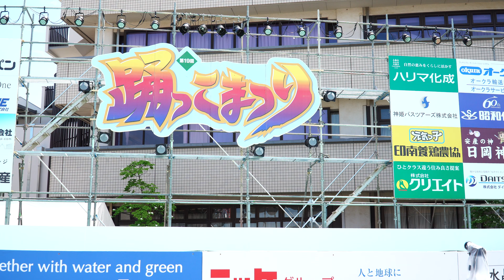[4K]いろは。 踊っこまつり2017 2日目 本部会場（中央）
2017年5月4日（木）
第19回踊っこまつり2日目
本部会場